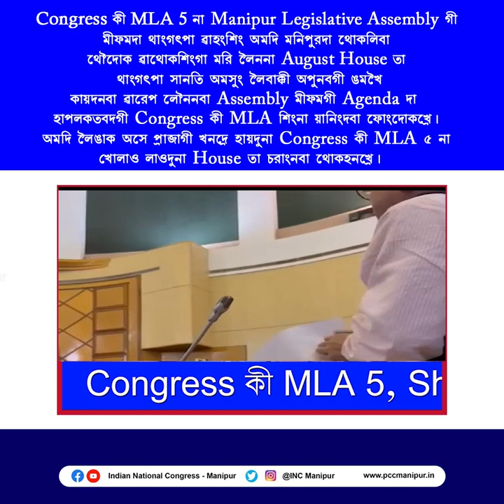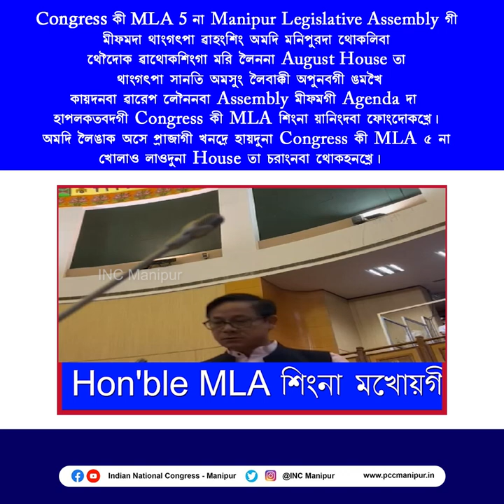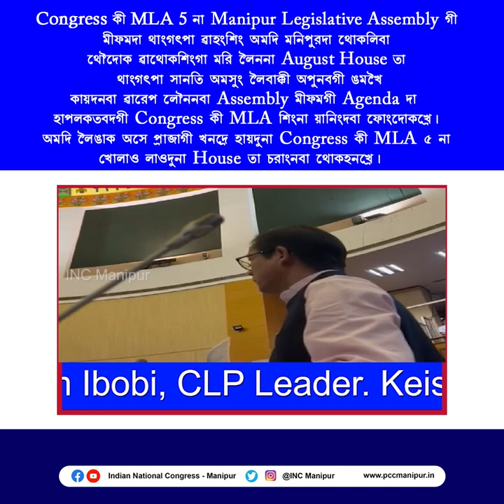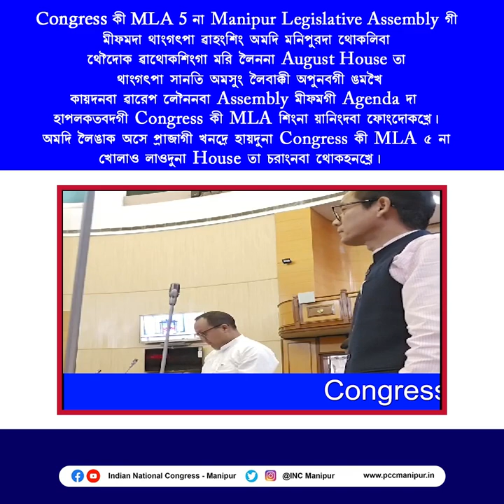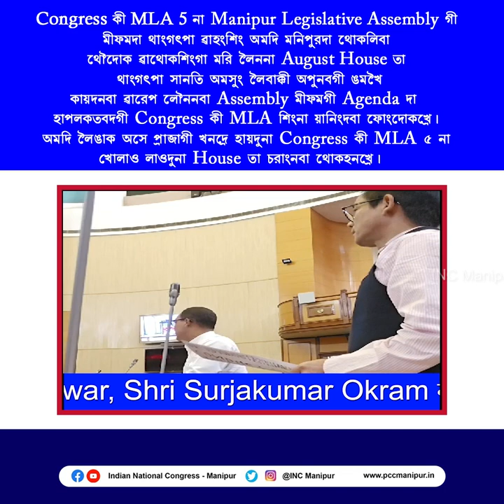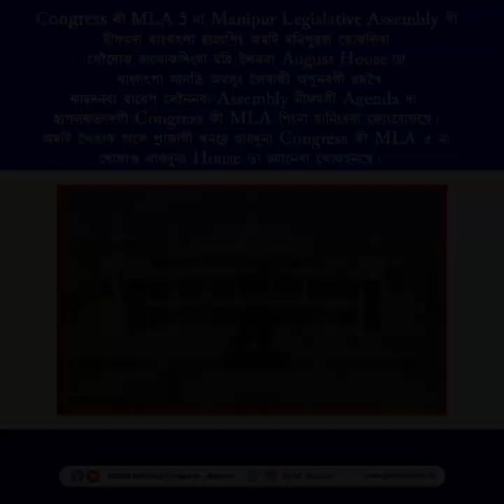Illegal and unconstitutional 4th Session of 12th Manipur Legislative Assembly.on 29th August, 2023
Follow Indian National Congress-Manipur!